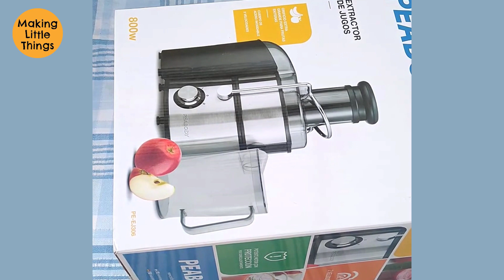Como hacer una LAVADORA Y SECADORA de juguete con material reciclable 🤗🤩😏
Son muy fáciles de hacer 😍 Con dos cajas de cartón, papeles de colores, cola plástica escolar, tapas de bebidas, etc., puedes hacer una lavadora y una secadora para que tus hijos jueguen juntos con la cocina, el horno, y muchas otras cosas que verás en mi canal.
¡No dejes de seguirme!
MATERIALES:
- 2 Cajas de cartón
- Papeles de colores
- Hoja plástica transparente
- Ganchos de mariposa dorados (hay diferentes medidas, tomen en cuenta el grosor de la tapa y el cartón, porque se tienen que doblar por dentro para sostener las tapas)
- Tapas de bebidas
- Limpia pipa de color
- Cola plástica escolar
- Cuchilla
- Tijera

Prohibida su Copia y Reproducción parcial o total en otro canal de Youtube